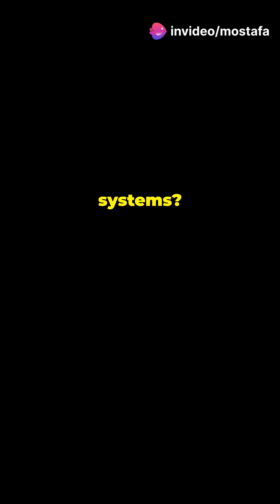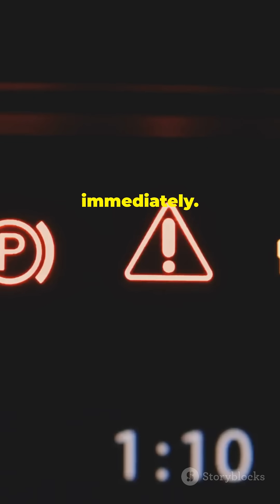How Car Brakes Work– Braking Systems Explained!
Ever wonder how your car brakes actually work? This quick breakdown explains the magic behind every stop—from disc brakes and drum brakes to ABS, brake pads, calipers, and electronic systems. Perfect for car enthusiasts, beginners, and future mechanics!

In this video you'll learn:

How pressing the pedal activates the braking system

The difference between disc and drum brakes

What ABS, EBD, and Brake Assist really do

Why modern cars use a combo of systems